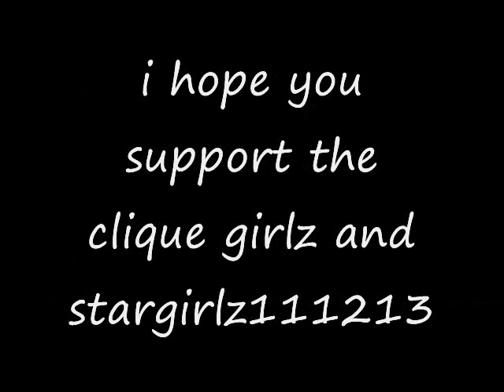clique girlz and stargirlz